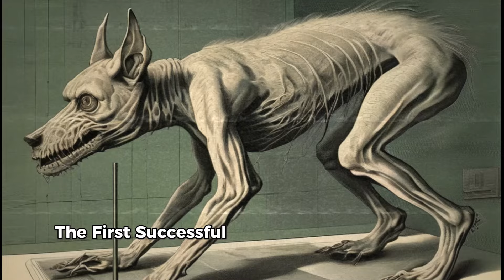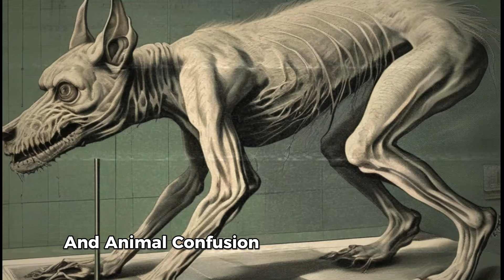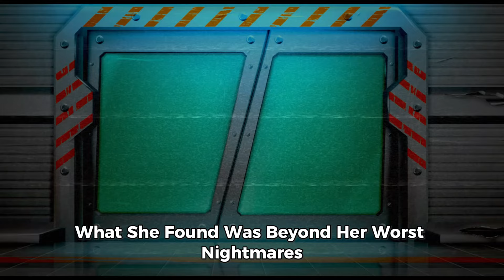Science Gone Wrong True Horror Stories